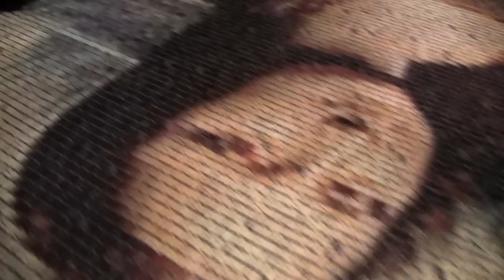Mona Lisa Puzzle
1000 piece puzzle of the Mona Lisa.  Was pretty difficult.  Finished in 1 night with the help of our family.